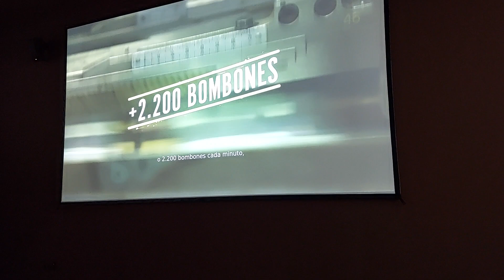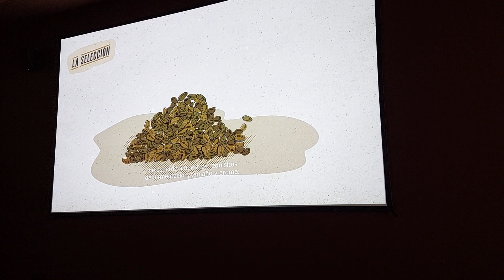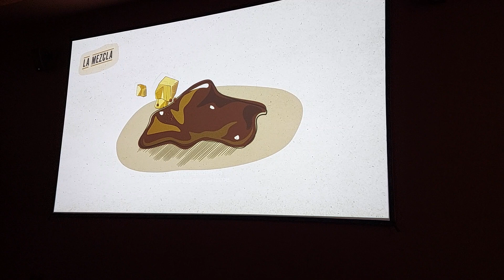Filmuleț de prezentare al fabricii Valor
Ingrediente folosite, capacitate producție, mod de preparare.